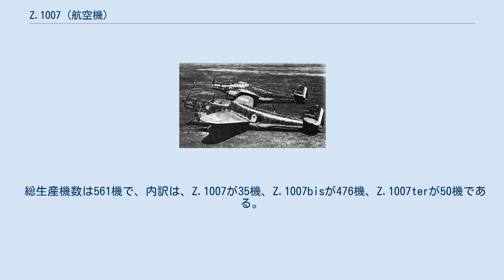Z.1007 (航空機)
Z.1007はカント社（カンティエーリ・リウニーティ・デッラドリアーティコ）が開発した3基のエンジンを搭載したイタリア空軍の爆撃機。
愛称はカワセミを意味するアルシオーネ (Alcione)。
 試作機が1937年3月に初飛行し、1938年から生産が始まった。
その年の10月にイタリア軍によるギリシャ侵攻（バルカン戦線 (第二次世界大戦)）で初投入され、1940年9月のバトル・オブ・ブリテンでも使用された。
 カントZ.1007は、1935年から開発が開始された中型の陸上爆撃機である。
設計主務者はフィリッポ・ザパタ（Filippo Zappata）技師。
原型機は1937年3月に初飛行し、最高速度430km/h、航続距離2,800kmの性能を示した為、すぐに量産が開始されることになった。
しかし、装備していたエンジン（イソッタ・フラスキーニ・アッソ10RC15 液冷エンジン）がややアンダーパワーであることが指摘され、エンジンをさらに強力な物に換装することになった。
この型はZ.1007bisと呼ばれ、かなりの性能向上が見られたため1939年から生産開始された。
Z.1007bisは本機の主力生産型になった。
 カントZ.1007は、全木製の3発低翼単葉機で、イタリア空軍の他の主力爆撃機SM.79、BR.20に比べるとなだらかなラインを持ったより近代的な機体であった。
速度や航続距離はSM.79を上回っており、武装や機体の信頼性はBR.20より優れていた。
ただし、全木製の構造故に気候が極端な場所での運用には適しておらず、アフリカ方面の戦線では満足に働くことができなかった。
バリエーションとして双尾翼と単尾翼の型が存在するが、性能的に大きな変化はない。
 1940年9月からZ.1007bisがベルギーに派遣され、バトル・オブ・ブリテンにも導入された。
ただし、爆撃の主力はBR.20で、本機は後方で牽制行動を主に行った。
その後はギリシアを初めとするバルカン戦線と、シチリア、サルディニアを基地とする地中海方面を中心に活動した。
戦線の拡大により、一部はアフリカ北部やソ連方面でも使用された。
 1943年になって、さらに強力なエンジンに換装した型が出現した。
これがZ.1007terで、爆弾の搭載量が減少したが最高速度は500km/hに向上し、航続距離も2,250kmに伸びた。
 総生産機数は561機で、内訳は、Z.1007が35機、Z.1007bisが476機、Z.1007terが50機である。